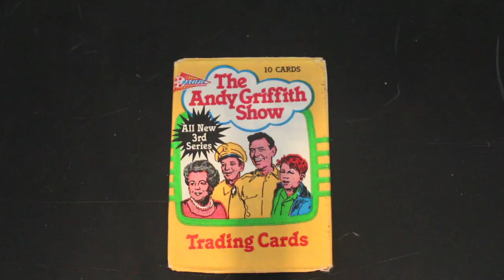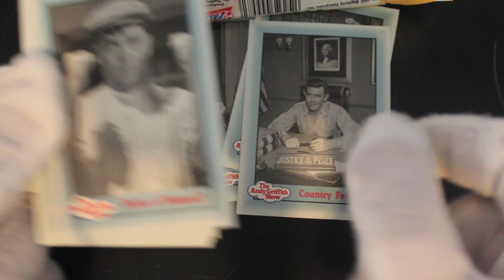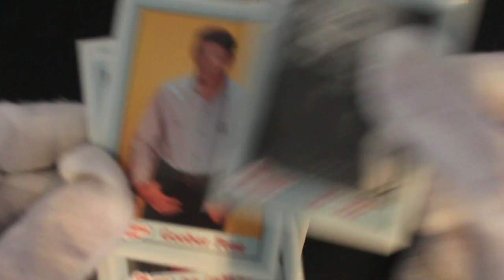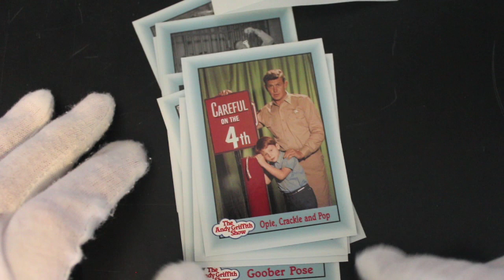Trading Card Tony #211 - The Andy Griffith Show (Series 3) - Pack Opening!